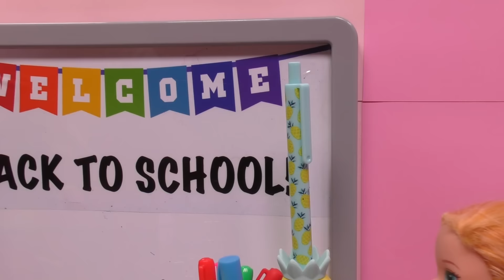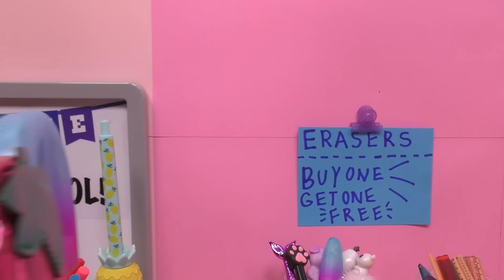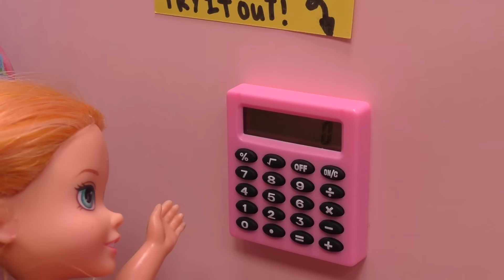Back to school shopping ! Elsa & Anna toddlers - Barbie dolls - backpack - lunch bag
This toys dolls parody video shows little Anna and Elsa having fun buying erasers, pens, notebooks, calculators and other school supplies ! Enjoy!